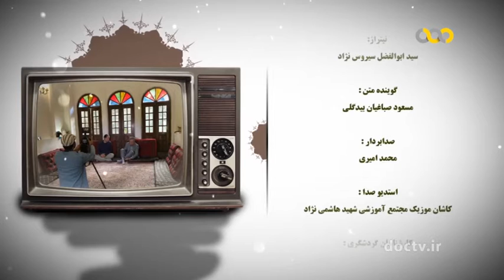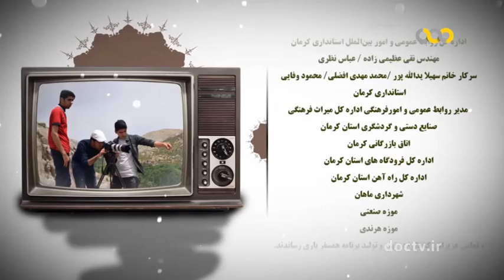کرمان ۹ Kerman Iran